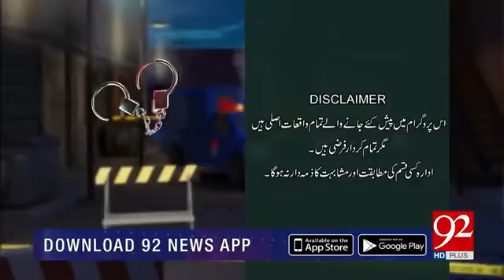Haqeeqat - Galat fehmi ka injam | 12 September 2020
Haqeeqat - Galat fehmi ka injam | 12 September 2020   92NewsHD